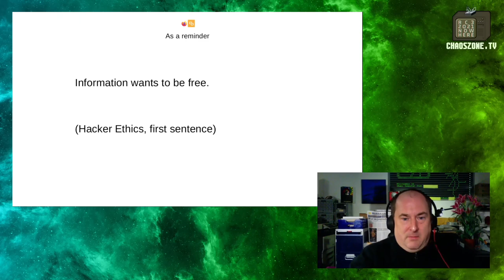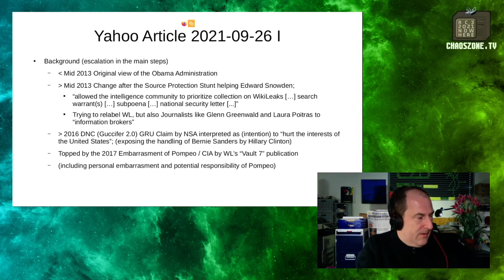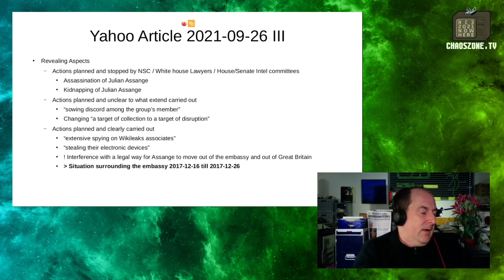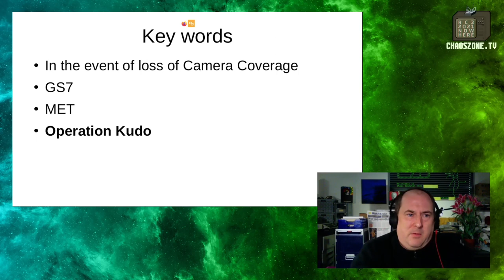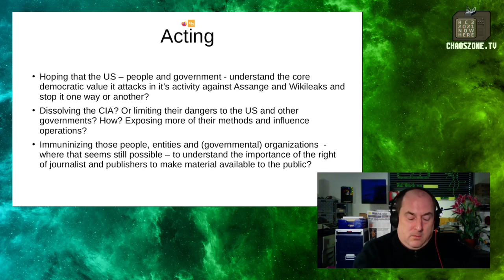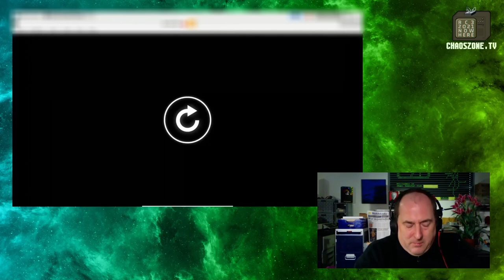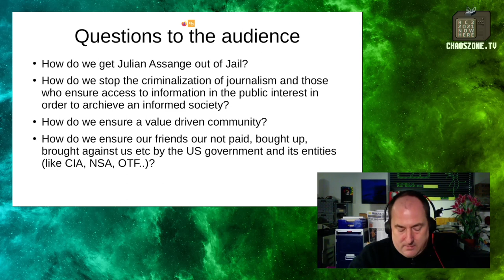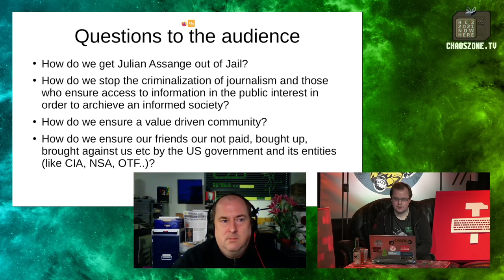When Wikileaks bumped into the CIA: Operation Kudo exposed - traduction française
This talk is about the experience of the Wikileaks project when it bumped into a small problem with the CIA. While it builds up on my last years talk 'CIA vs. WL' I am now able to provide a detailed report about how the operations unfolded and what it triggered; with refreshing material from various sources.

Andy Mueller-Maguhn